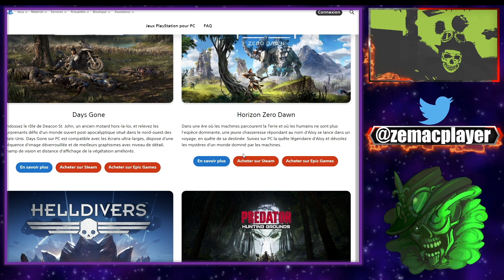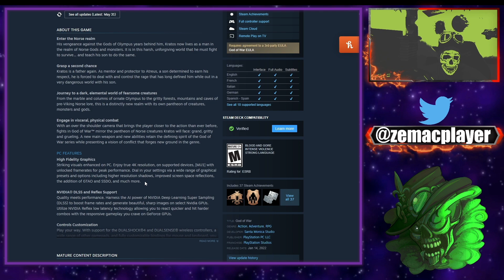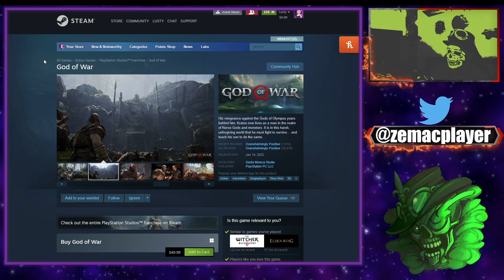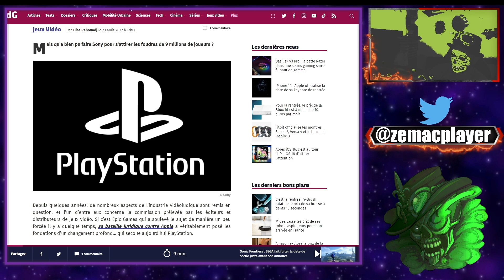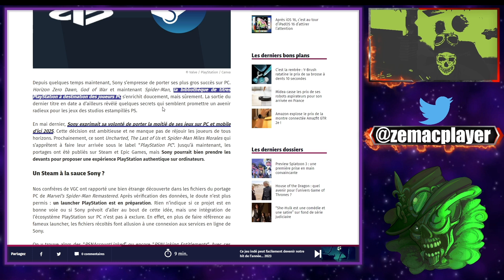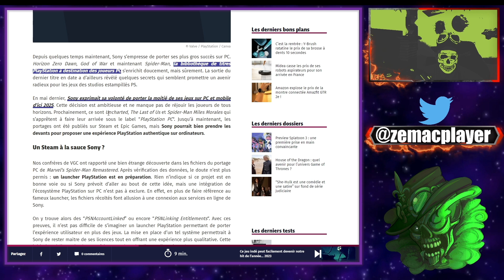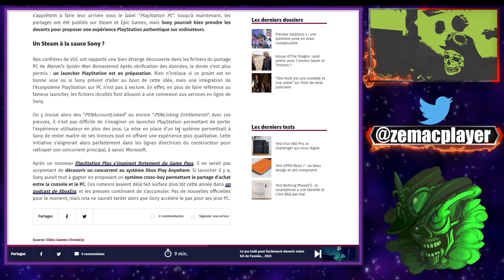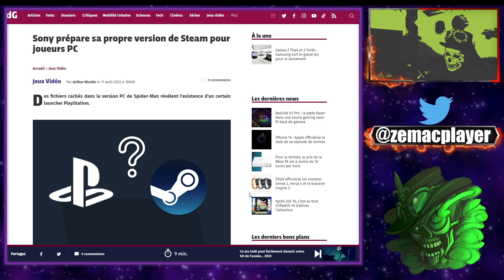Les jeux Playstation sur PC auront bientôt leur propre boutique ! Adieu Steam et Epic!